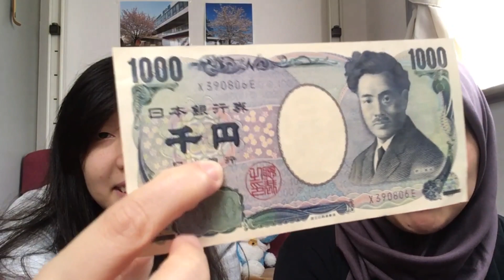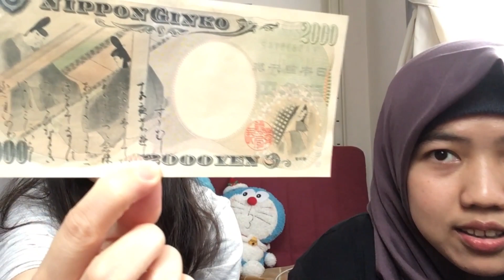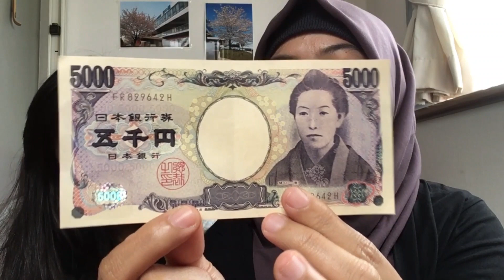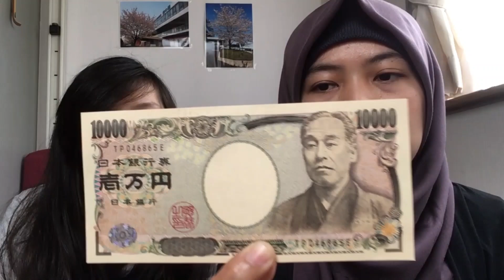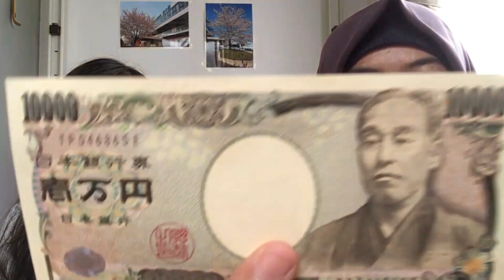KENALAN SAMA UANG JEPANG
Assalammualaikum Warrahmatullahi Wabarakatuh,,

Alhamdulillah,, konten kali ini bertema tentang uang Jepang,,

Semoga bisa menjadi manfaat untuk yang menonton,,

Terima Kasih,,

Wassalammualaikum Warrahmatullahi Wabarakatuh,,